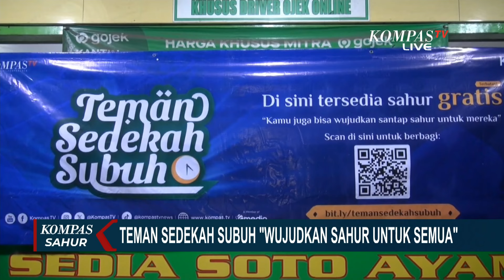Teman Sedekah Subuh Hadir di Cilincing Jakut, Wujudkan Sahur untuk Semua dengan Gandeng UMKM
JAKARTA, KOMPAS.TV - Teman Sedekah Subuh KompasTV kembali  memberikan makanan sahur gratis kepada masyarakat.

Pada pekan ke-3 ini, Teman Sedekah Subuh KompasTV bekerja sama dengan relawan setempat dan pelaku usaha mikro, kecil, dan menengah untuk membagikan ratusan paket makanan sahur secara gratis di kawasan Cilincing, Jakarta Utara.

Setelah Kota Bandung dan Garut, di pekan ketiga ini Teman Sedekah Subuh KompasTV kembali membagikan makanan sahur secara gratis kepada warga Cilincing, Jakarta Utara.

Animo masyarakat yang hadir dalam pembagian makanan sahur gratis ini tak kalah ramai dengan dua kota sebelumnya.

Agar tak salah sasaran, pembagian makanan sahur juga melibatkan para relawan setempat dan bekerja sama dengan pelaku UMKM.

Sasaran penerima manfaat dari program Teman Sedekah Subuh KompasTV ini merupakan para pekerja informal, pengemudi ojek daring, perantau, dan warga lainnya.

Baca Juga Teman Sedekah Subuh Hadir di Kota Bandung, Sediakan Sahur Gratis Selama 2 Pekan di